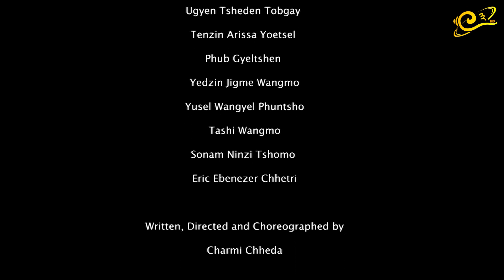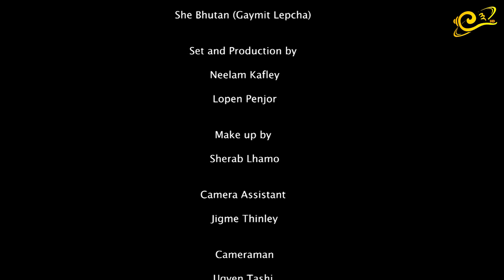Pinda's Magic Bowl Ep 5 (English)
Follow Pinda into a magical journey and learn all about healthy foods in 'Pinda's Magic Bowl' 🍲 Exclusively on BBS Channel 3!

BBS Channel 3 is a national TV channel in Bhutan created as a Royal Project to inculcate lifelong learning ✨